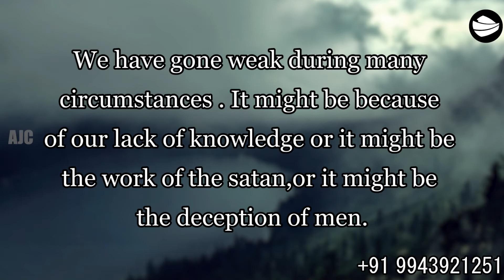ARK OF JESUS CHRIST (SEPTEMBER 13 PROMISE WORD)